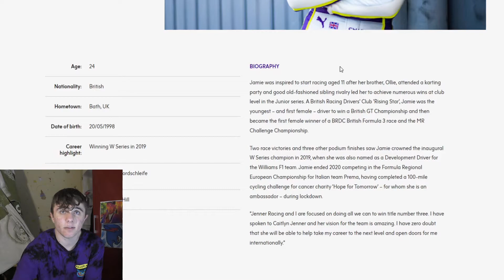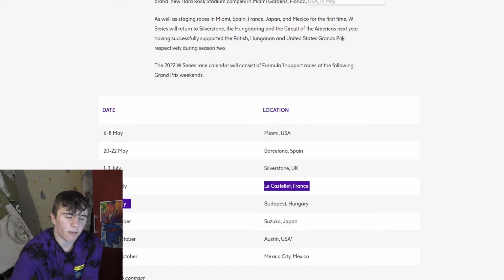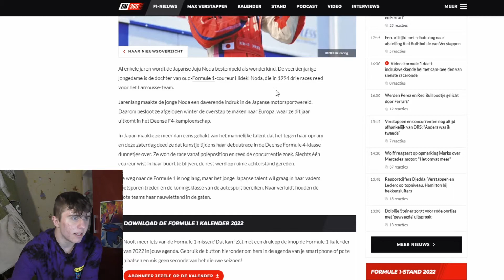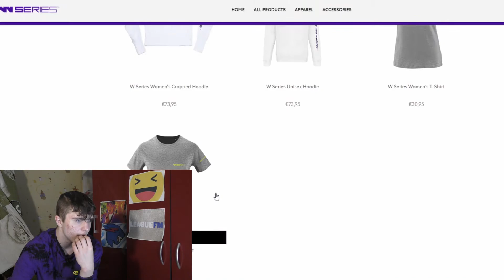Komt er een vrouwelijke F1 coureur?!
Willen jullie een vrouwelijk talent in de F1?

Links:

Radio:

Elke week donderdag en zondag van 21:00 tot 22:00

Twitch.TV/sh33p_078